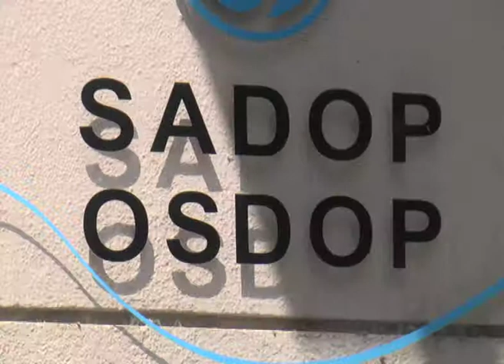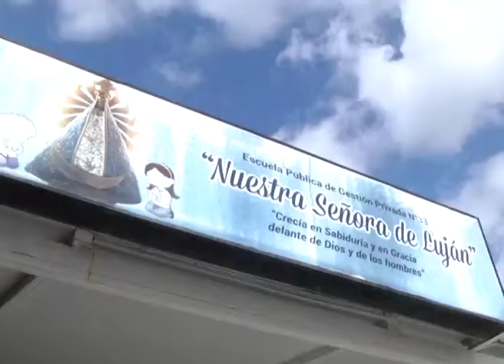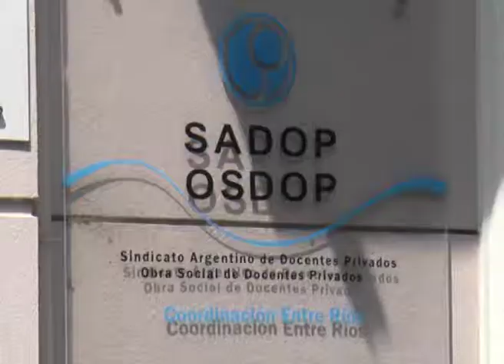Para SADOP, el paro tuvo una adhesión del 70 por ciento